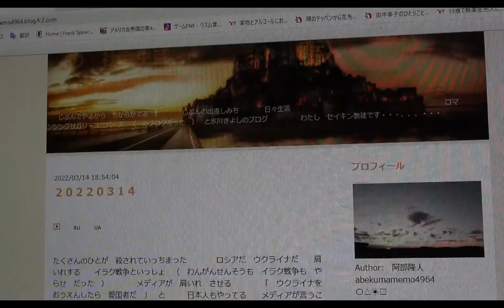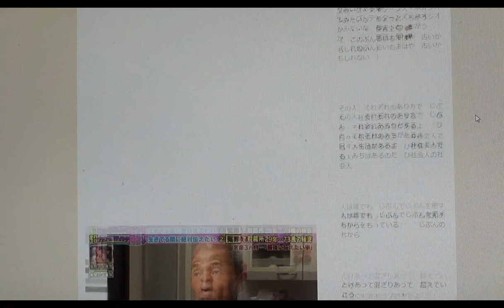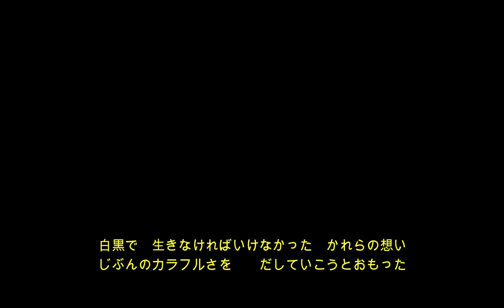市民政治のことを かくとブログが ・・・ 🌻 🌹 🌷 🌼 🌞 ＰＡＲＴ２